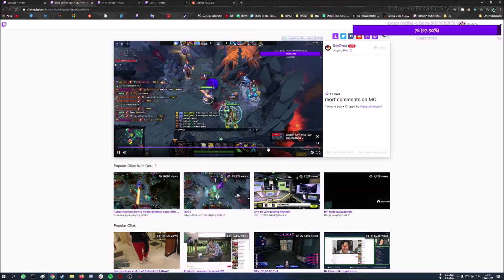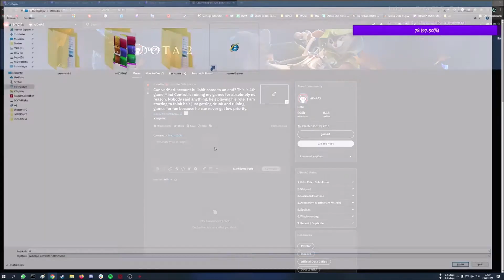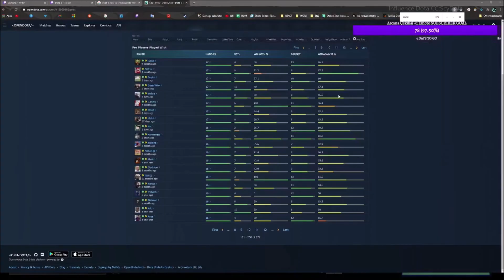Nigma.MinD_ContRoL Griefs | Reddit Drama | Verfied Account No Punisment | Valve?